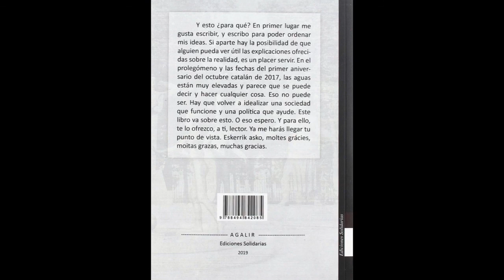"Abecedario para la Convivencia / Batzoki de Algorta / 07 05 2019" (Juan Carlos Pérez Álvarez)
"Abecedario para la convivencia" de Juan Carlos Pérez, un ensayo muy a modo para los días que estamos viviendo en los que los políticos parecen suspender asignaturas básicas. En "Abecedario para la convivencia" Juan Carlos Pérez plantea la idea de una sociedad que funcione junto a una politica que ayude. Un análisis básico para lograr una convivencia justa y sana.
Colaboran en prólogos y epílogo: Iñaki Anasagasti, César Calderón, Héctor Manuel Lavín Fernández y Pedro Ereña Etxebarría.

HOY martes, 7 de mayo, tendrá lugar la presentación del libro: ABECEDARIO para la CONVIVENCIA.

El acto tendrá lugar en el Batzoki de Algorta, en el local Itxartu-Txoko.